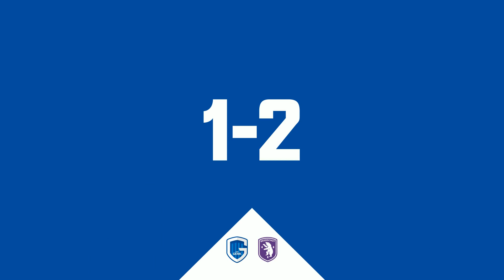⚽️8 -Jong Genk vs. Beerschot - Game Highlights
Watch the Game Highlights from Jong Genk vs. Beerschot, 10/07/2023